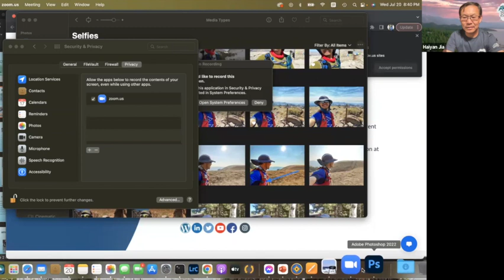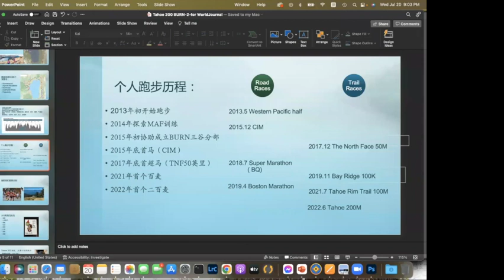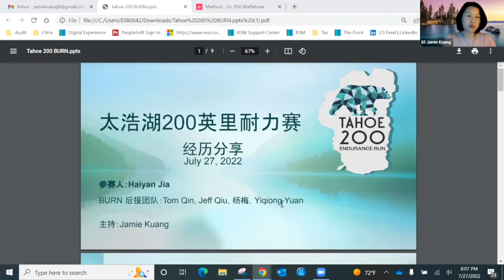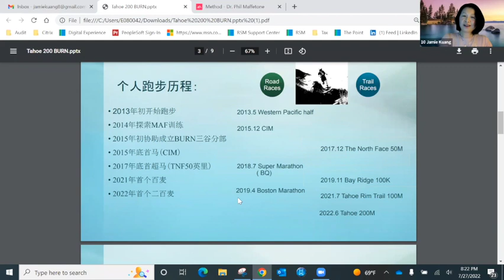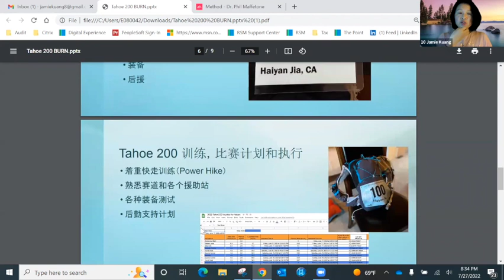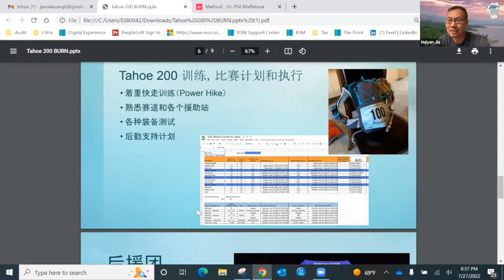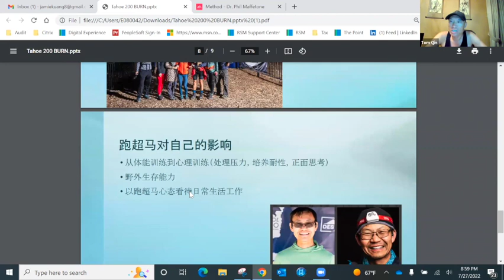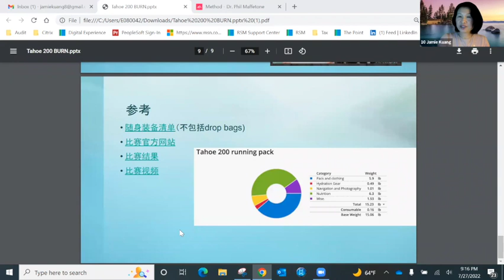tahoe 200 miles - Haiyan Jia (BURN)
tahoe 200  miles - Haiyan Jia